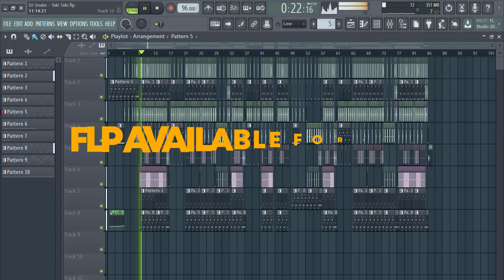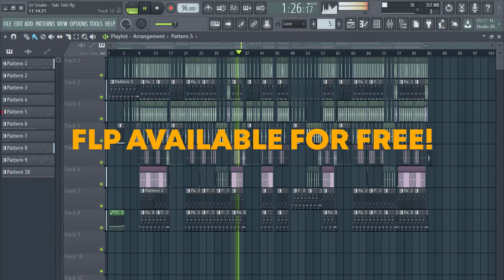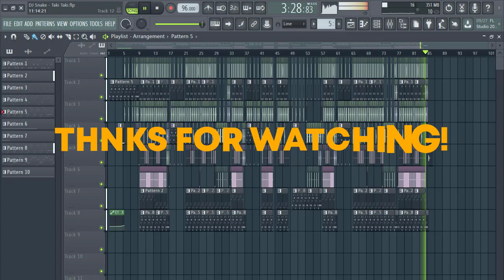DJ Snake Feat. Selena Gomez, Ozuna & Cardi B - Taki Taki [FULL Remake + FREE FLP]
💌 Feel free to use this remake/instrumental on your videos, just do not forget about the credits, please.